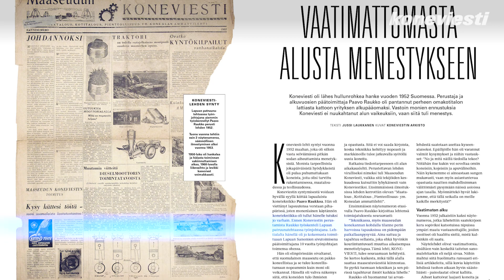Koneviestin juhlalehti (Koneviesti 14) nyt verkkosivuilla ja lehtipisteissä!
Koneviestin 70. juhlavuosi kulminoituu lähipäivinä ilmestyvää Koneviestin juhlalehteen. Historian lisäksi esittelyssä paljon uutuuksia muun muassa New Hollandin metaanitraktori, yksitorvisten lumilinkojen vertailu sekä Risupeto-energiapuukoura. Katso, mitä muuta juhlalehti tarjoaa ja lue jutut